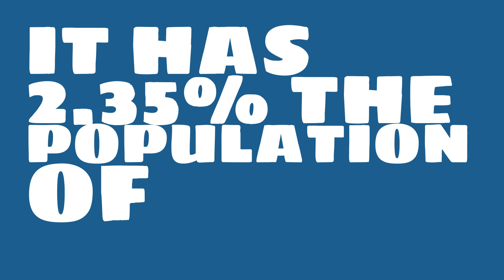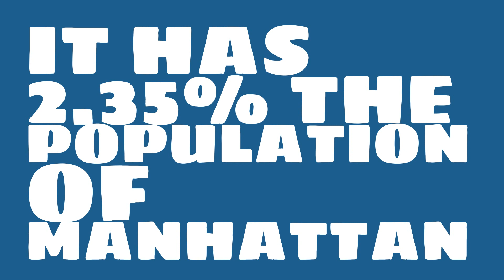How big of a city is Campbell, CA?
What is the population of Campbell, CA? How does the size of Campbell, CA compare to other cities?